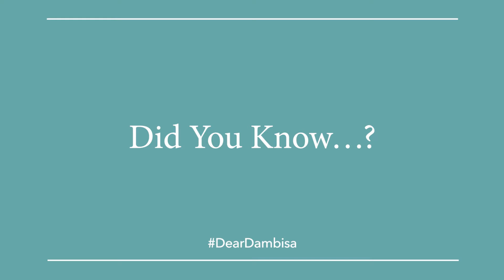Teaser 1: A Global Snapshot; Boomerang Effect and Public Policy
Did you know that much of the refugeecrisis that we see today is an artefact of public policy that was designed many decades ago?